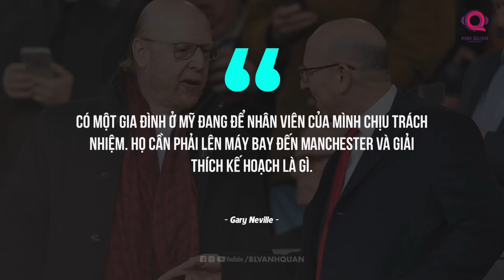MANCHESTER UNITED: NỖI BUỒN NGẬP TRÀN